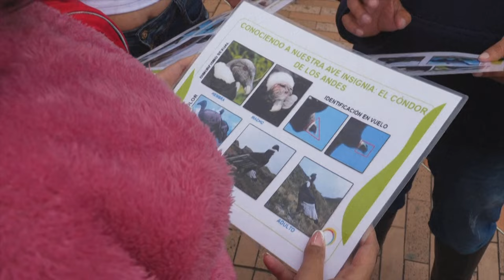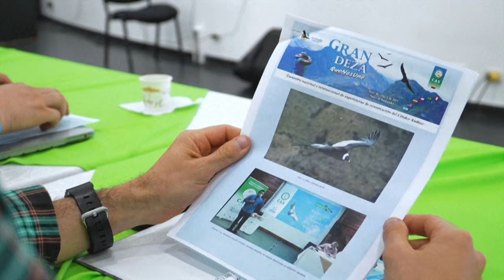De enemigo a emblema: campesinos colombianos se reconcilian con el cóndor andino | El País Cali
Una manada de cóndores despelleja un ternero a 4.200 metros de altitud en una cumbre de Colombia. El animal muerto fue dejado allí por campesinos que buscan reconciliarse con su antiguo enemigo: el Rey de los Andes.